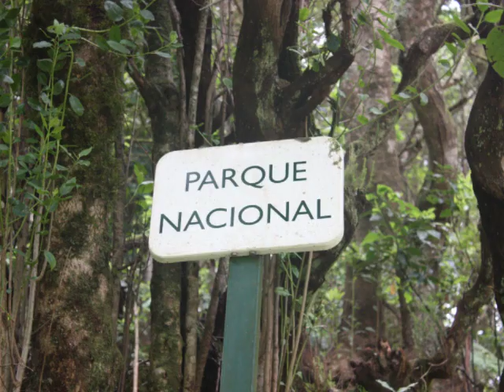Isla de La Gomera song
song about the beatiful Canary Island of La Gomera.